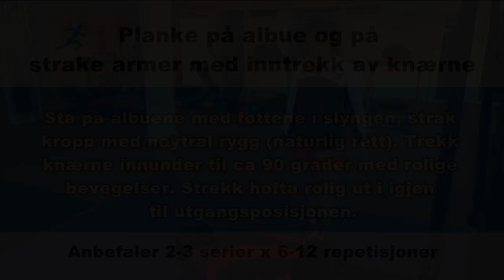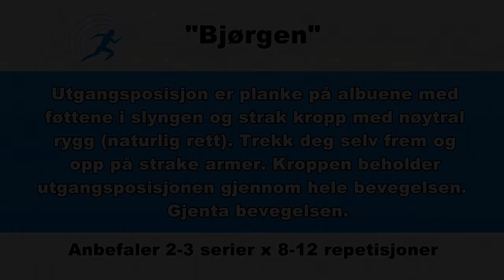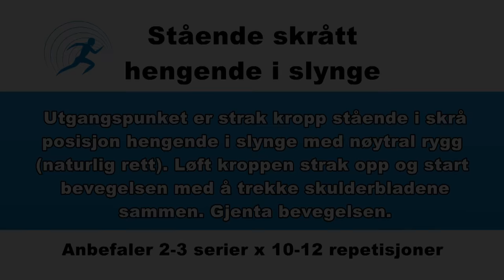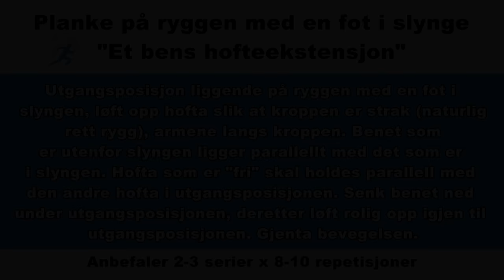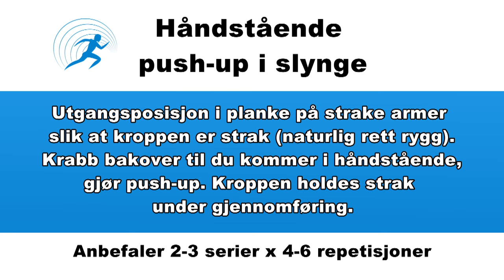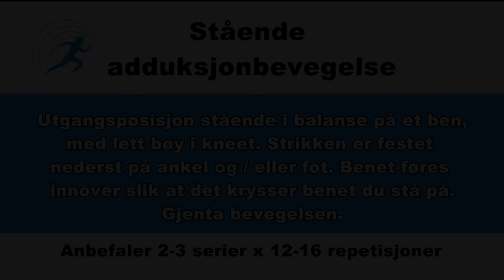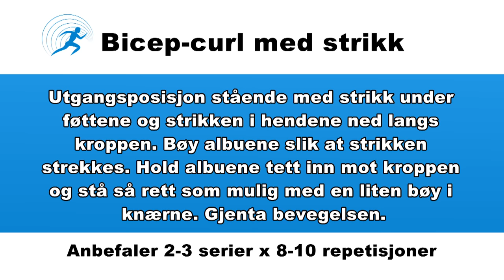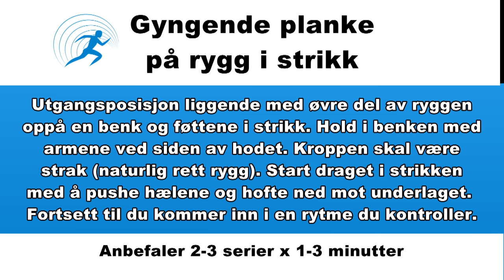Basistrening med Heidi Weng og Marit Bjørgen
Heidi og Marit viser fine basisøvelelser med slynger og treningsstrikk.  Øvelsene er spesielt gode til langrennstrening men er kan brukes av alle.